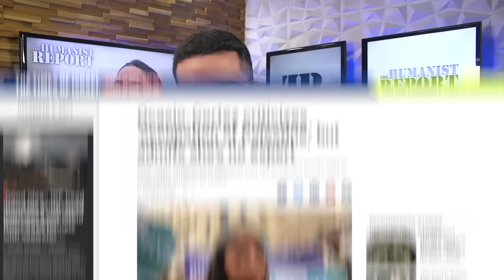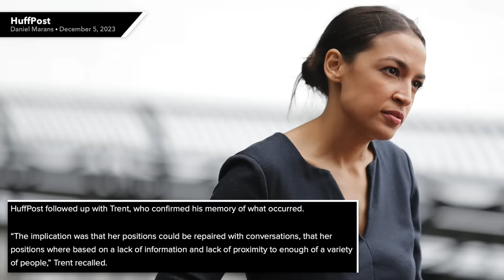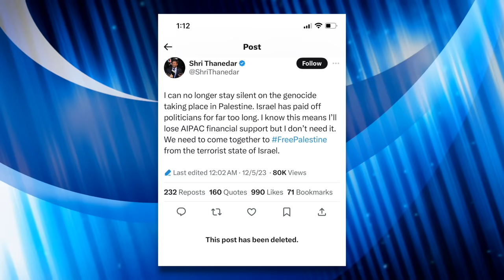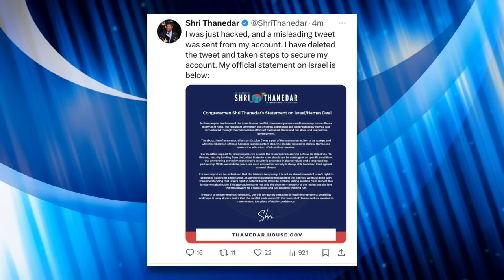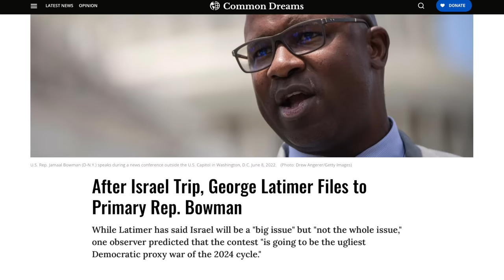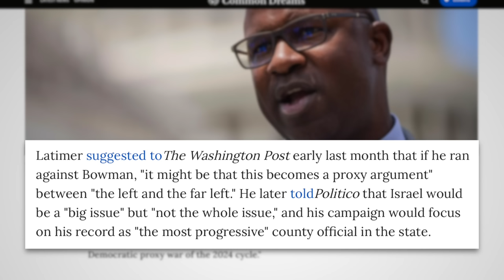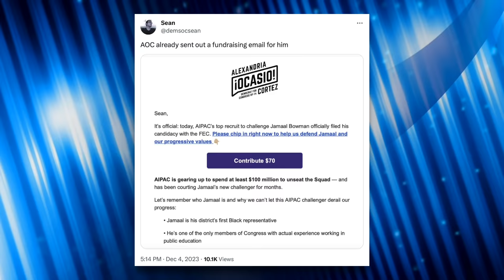Ryan Grim Exposes AIPAC's Failed Attempt to BRIBE Ocasio-Cortez with $100,000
An excerpt from Ryan Grim’s new book reveals AIPAC reached out to Congresswoman Alexandria Ocasio-Cortez after she won her primary in 2018 and tried to bribe her with $100,000 to “start a conversation.” This revelation comes after AIPAC announced its plan to spend more than $100 million dollars to defeat progressive congress members for opposing Israel’s far right regime.

Democrat Denounces Israel, Then Deletes Tweet and Says He was Hacked

Chapters:
0:00 AIPAC Attempts to Bribe AOC
5:42 Lobbying in Action
8:07 Progressives in Danger
10:36 Action Plan
13:16 Outro